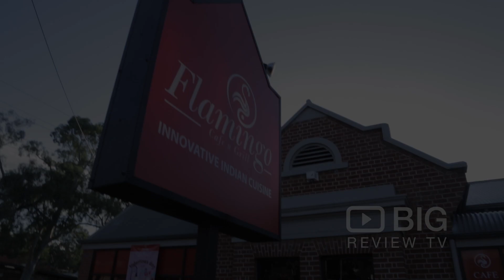Flamingo Cafe & Grill an Indian Restaurant Adelaide serving Authentic Indian Food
Flamingo Cafe And Grill presenting diners with a traditional menu served in a contemporary environment. Serving Indian-inspired cuisine.The menu is stuffed full of all your Indian favourites.

Flamingo Cafe And Grill
539 Green Hill Road Hazelwood SA Australia 5066